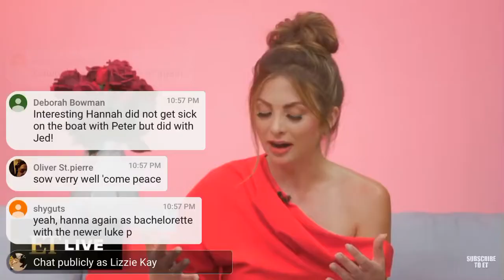Lauren Zima Mentions Me on a Livestream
This happened forever ago but I’ve been going through my camera roll and found this.